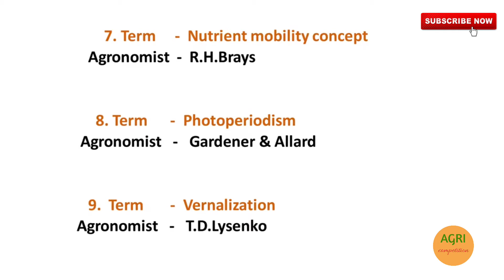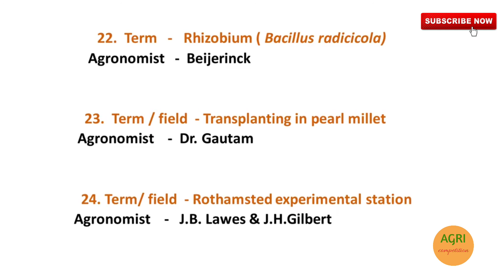Important Terms of Agronomy & related Agronomist ||useful for IGKV CET,BHU,AFO,DDA,JRF & other exams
* Term cropping system was given by Dr.S.S. Bains

 Important Terms of Agronomy & related Agronomist || useful for IGKV CET,AFO,BHU,DDA,ICAR JRF & other agri competitive exams.